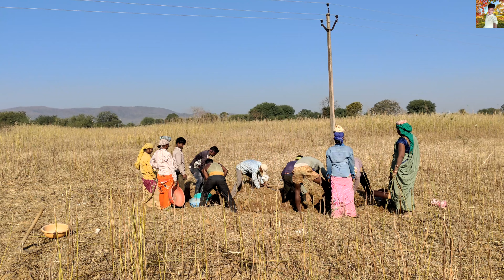well digging by hand step by step full video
In this video, you will show the complete video of the well which is being dug by 10 people And in this video, the entire video of the complete well digging will show step by step!